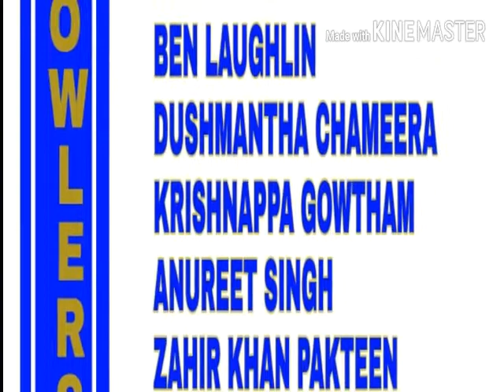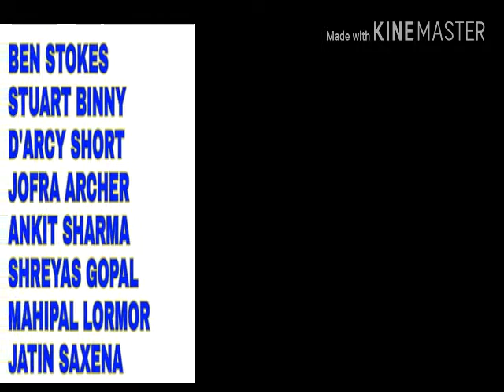IPL 11 # RAJASTHAN ROYALS FULL TEAM SQUAD DETAILS 2K18 || New Season for Royals